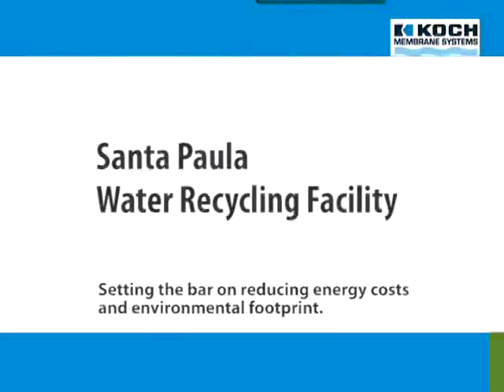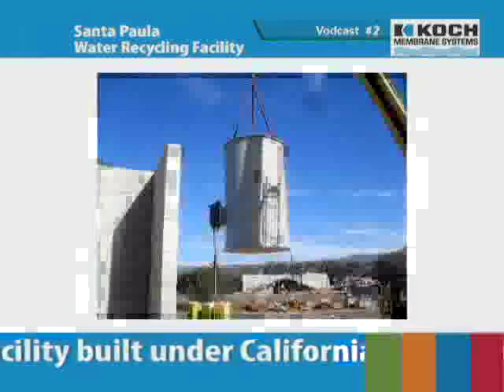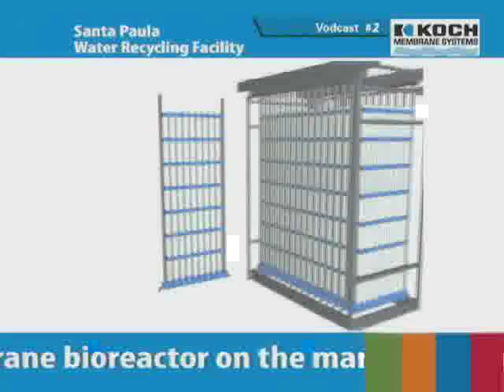Koch Membrane Systems and Santa Paula Water Recycling Facility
The Santa Paula water recycling facility (WRF) is a membrane bioreactor (MBR)-based, 3.4MGD (expandable to 4.2MGD) water recycling facility located in the City of Santa Paula, California. The new facility is the first of its kind built under California's Government Code Section 5956, which promotes public-private partnerships in public infrastructure projects.

Construction was completed in December 2009 and the facility became fully operational in May 2010, seven months ahead of the Regional Board compliance deadline.